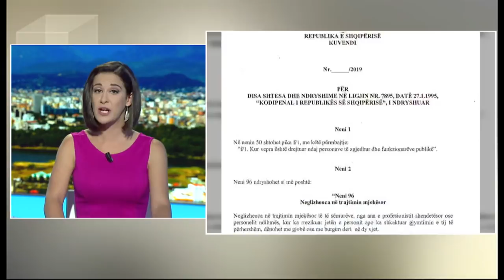English News Edition 29 May 2019